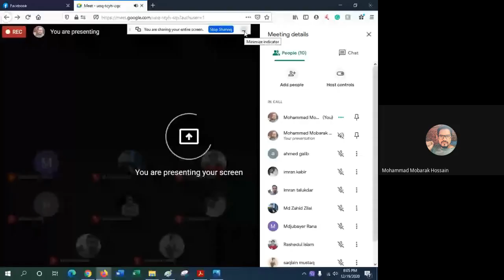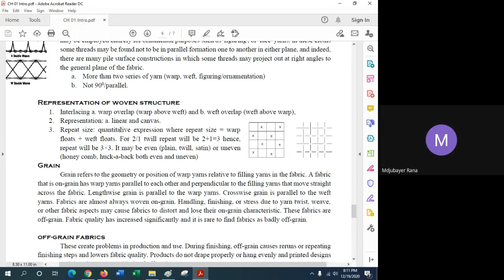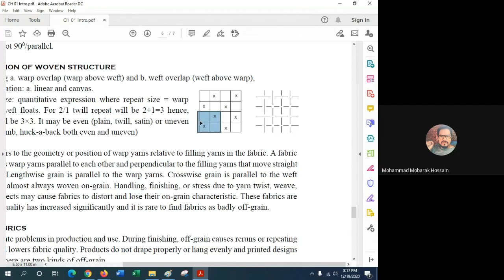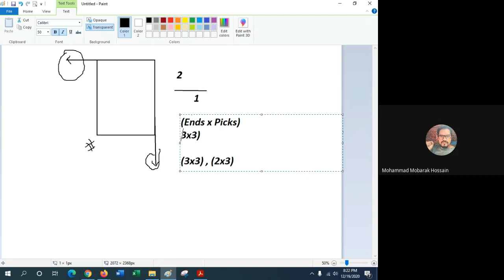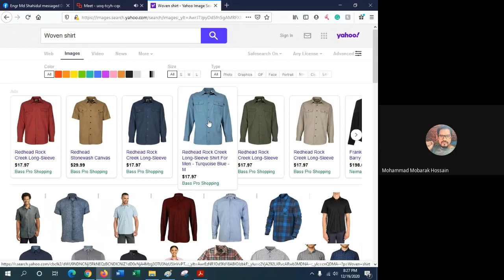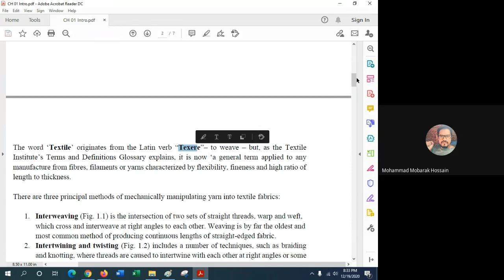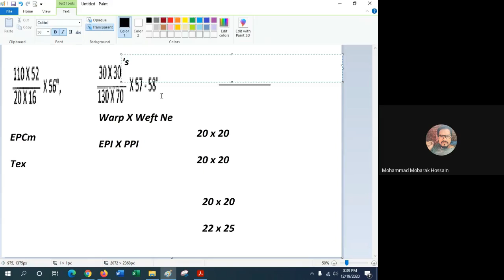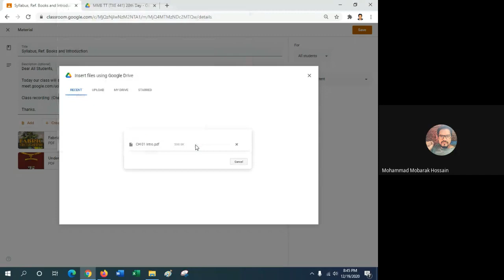FSD 23 24 E2 2020 12 19 at 06 05 GMT 8